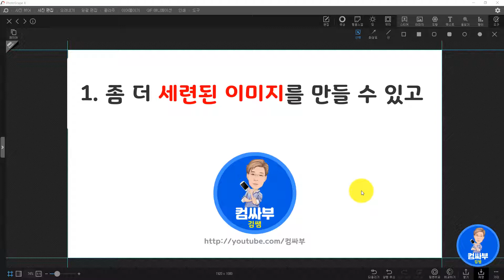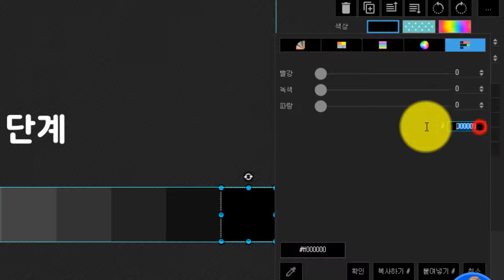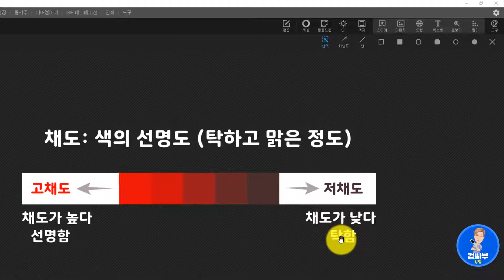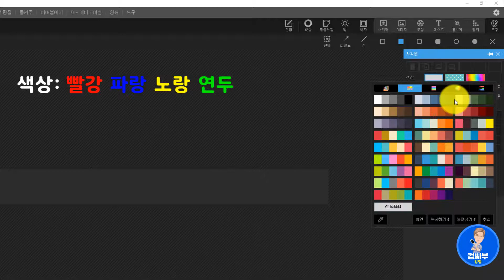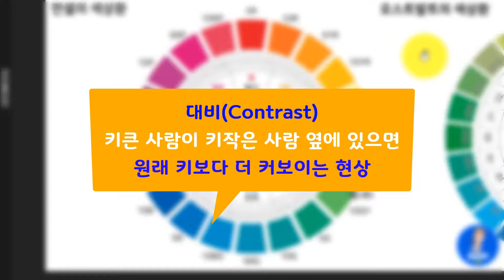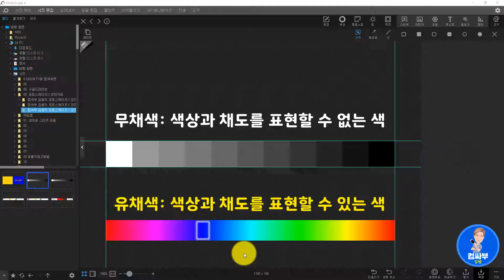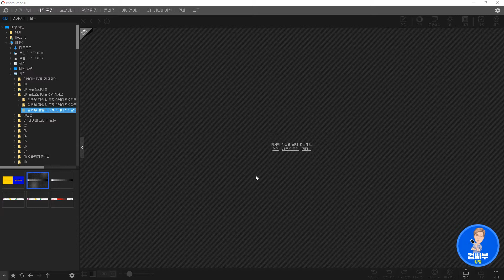포토스케이프X 강좌 33회- 명도, 채도, 색상, 무채색, 유채색, 대비, 색상표, 색상환, 보색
오늘은 색에 대해 공부해 볼게요.
사진 편집에서 기본이 되는 명도, 채도, 색상, 무채색, 유채색, 대비, 색상표, 색상환, 보색의 개념에 대해 알아봅니다.

색에 대한 기초 이론을 공부하면 좀 더 세련되고 눈에 띄는 이미지를 만들 수 있습니다.